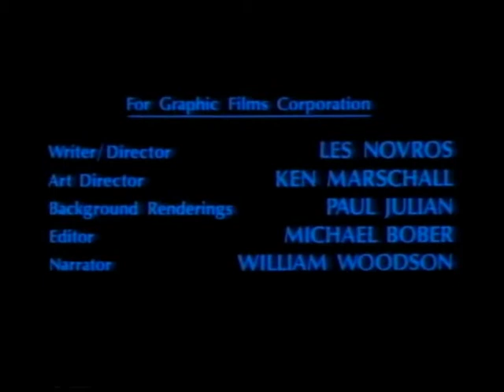Chill Out in Orbit (Voyager Mission 1977)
Footage: NASA